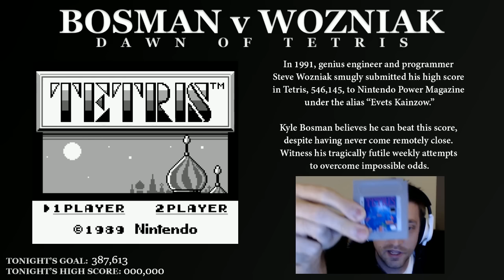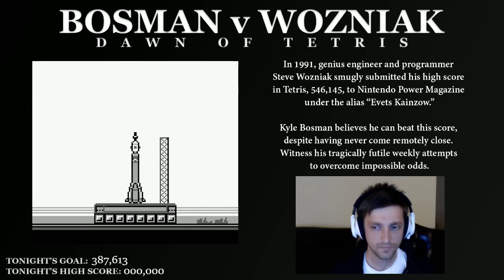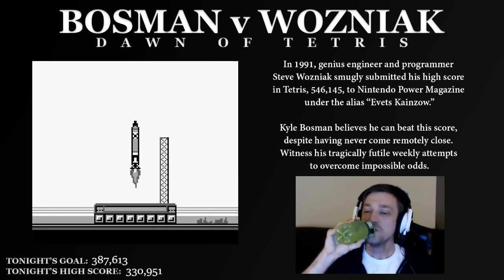Bosman v Wozniak - Week 11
At the end of a magical E3 week, Kyle fights against his apparent exhaustion to put on a display of both slick moves and foolish blunders.